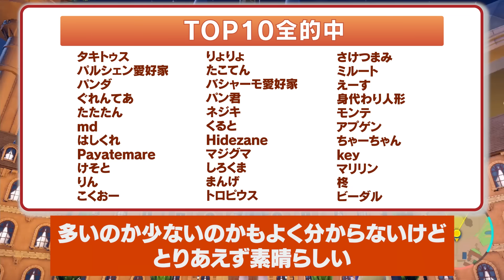1か月前の答え合わせ！新ルールの『最強ポケモン10体』予想的中なるか!?